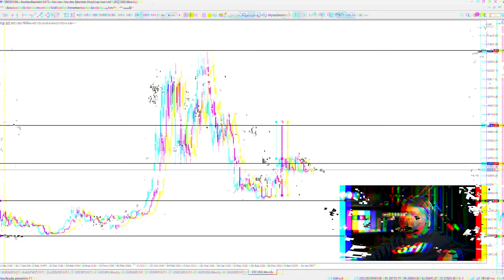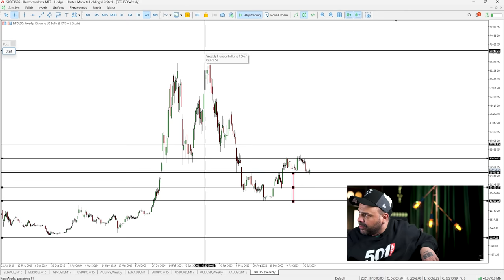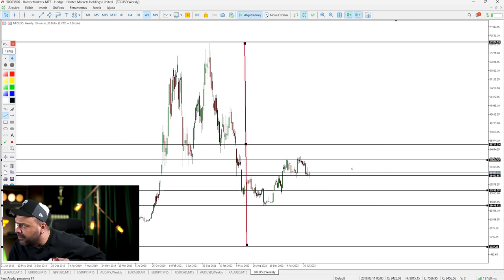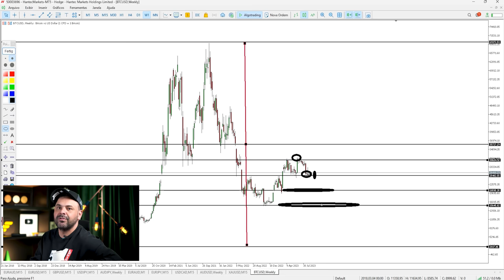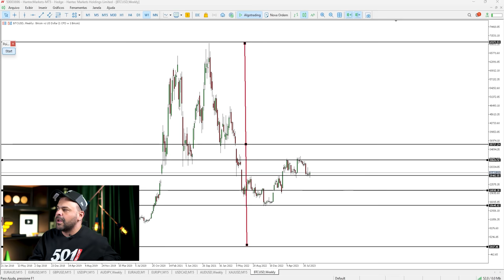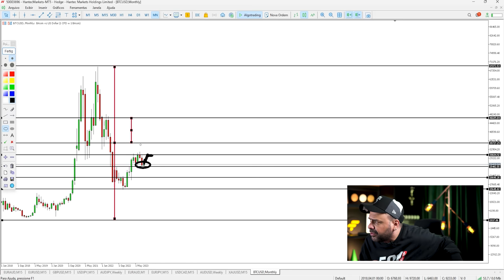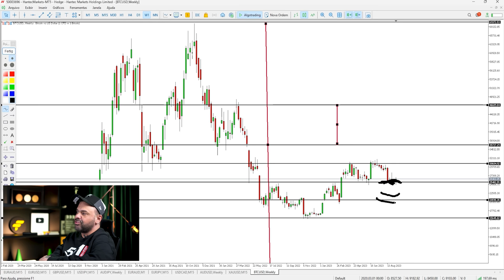Porque eu NÃO FAÇO daytrade em BTC! (Bitcoin)🪙| FIMATHE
No vídeo de hoje vou falar tudo sobre o bitcoin e te explicar porque eu não acho interessante usar a paridade no daytrade.

Contem pra mim nos comentários, vocês operam bitcoin? Já operaram?

Qual a expectativa de vocês no longo prazo?

Falo um pouco sobre tudo isso nesse vídeo, então fica ligado, os próximos movimentos prometem!

O BTC é muito pedido por vocês aqui no canal e resolvi preparar um vídeo para vocês entenderem perfeitamente o meu racional em criptomoedas!

As criptomoedas são uma excelente opção para montagem de carteira e você pode aplicar perfeitamente a Fimathe para essa leitura, por isso vou te explicar o que fazer.

Ainda tá perdidão no Mercado Financeiro?